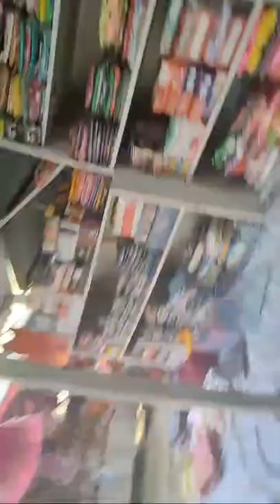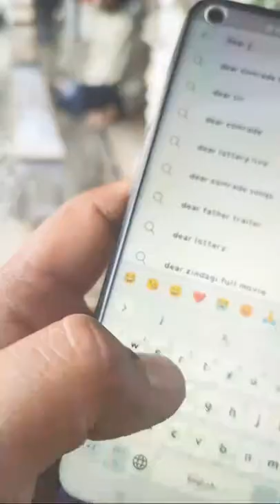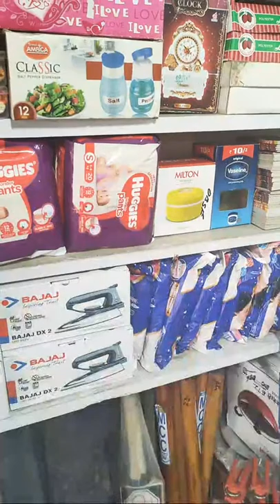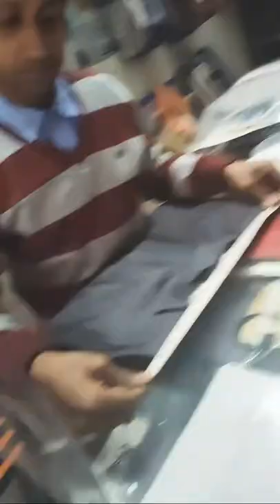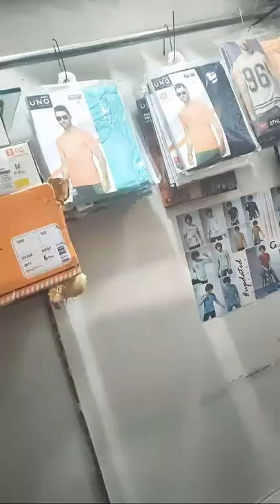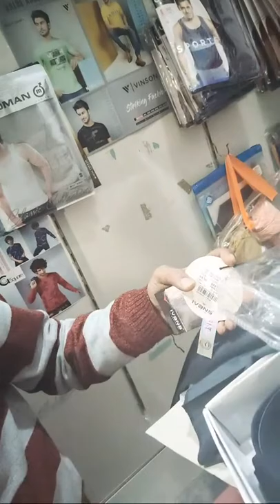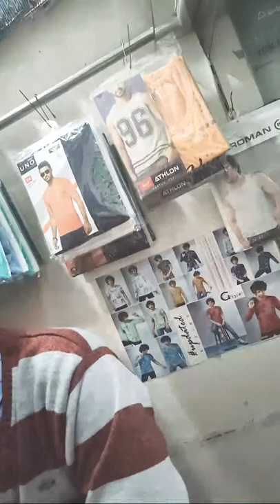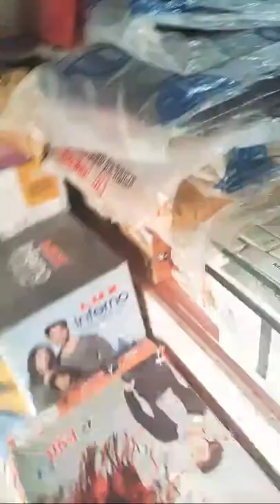TamarHat Shopping Market live video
tamahart live video watching